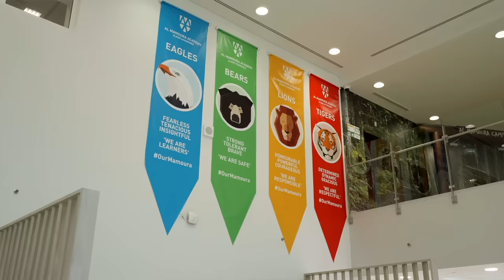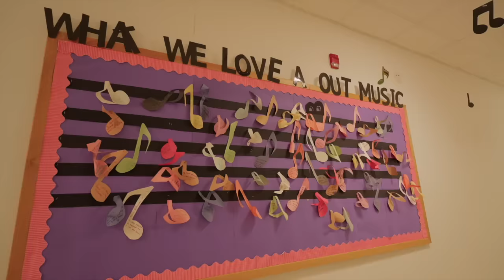Welcome to Al Mamoura Academy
Welcome to Al Mamoura Academy - Full video 2023